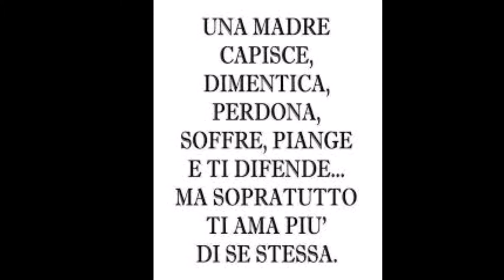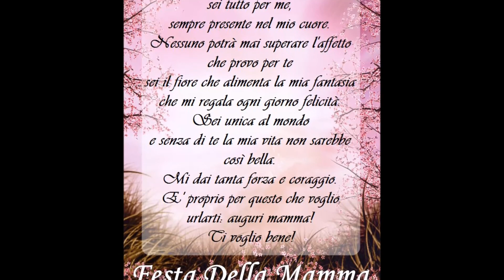"Mother's Menù: Mamma💖,Sei Un Mito Per Me"...!!!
💞APRI E LEGGI L'INFO BOX⬇

Domenica sarà la festa della mamma ed in questo video,oltre a proporti il menù, per festeggiare la donna più importante per ciascuno di noi,ho deciso di affrontare un argomento importante e delicato infatti,ritengo che molte volte la parola "mamma" venga ostentata da chi,non si potrebbe permetterlo di farlo,naturalmente non so qui a giudicare nessuno ma,sono del parere che mettere al mondo figlio sia solo il primo di una lunga serie di step che si debbano affrontare,ritengo infatti,che,un genitore per definirsi tale debba crescere e stare accanto al proprio figlio nei momenti positivi e in quelli non,essere madre o padre significa conoscere il figlio,per me mettere al mondo un bambino comporta delle grandi responsabilità perchè si ha il compito di crescere un futuro uomo/donna...!!!
Troppo spesso apprendo dai mass media comportamenti illeciti da parte dei genitori che,dovrebbero tutelare ciò che hanno creato ed invece,maltrattano,picchiano e a volte arrivano anche ad uccidere,storie da brividi che fanno riflettere,purtroppo a volte sono proprio i figli a diventare i carnefici ma,per fortuna questa è solo una piccola parte della nostra società infatti,dall'altro lato della medaglia troviamo genitori amorevoli che,farebbero di tutto per i propri figli e mia madre e mio padre ne sono un chiaro esempio,sono fiera ed orgogliosa di avere due pilastri accanto a me che,hanno insegnato a me e a mia sorella ciò che realmente conta nella vita,se,sono la donna che oggi lo devo principalmente a loro...!!!

GRAZIE MAMMA E PAPà,VI VOGLIO BENE💓...!!!

💞P.S:Mi sono subito innamorata di questa foto e l'ho voluta utilizzare come anteprima ma,voglio precisare che non sono io e mia madre (anche se devo dire che la bimba mi assomiglia molto a quando ero piccola) ma,è stata presa da internet😉,trovo però che rappresenti molto bene il rapporto che ci debba essere tra un genitore ed un figlio...!!!

Ti invito a condividere questo video sui Social per aiutare il mio canale a crescere,a regalarmi un like👍 e un commento ed...